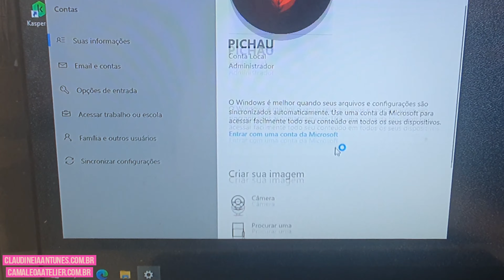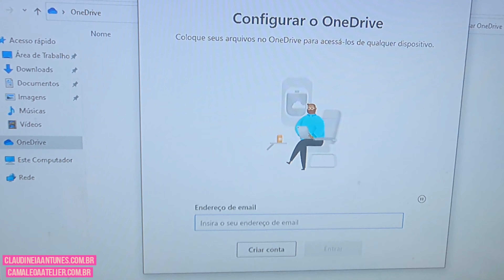UNBOXING @pichauinfo O NOVO COMPUTADOR INTEL i5-13400 QUE VAI REVOLUCIONAR O MEU SETUP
OLA AMORES, no video de hoje unboxing computador desktop, comprei a um mês atras na @pichauinfo
Mas não é só isso! O computador desktop Intel i5-13400 da Pichauinfo possui um design moderno e elegante, com detalhes que fazem toda a diferença. Além disso, ele vem acompanhado de todos os acessórios necessários para você começar a usá-lo imediatamente.
Nesse vídeo, vamos mostrar todos os detalhes do unboxing, desde a abertura da caixa até fazendo atualizações do sistema. Vamos mostrar como é fácil configurar e utilizar o computador.

Computador Pichau Gamer Seere, Intel i5-13400, UHD Intel 730, 16GB DDR4, SSD 240GB.

Eu sou Claudineia Antunes, Produtora de conteúdos Digitais, Costureira, Modelista e estudante de LICENCIATURA DE COMPUTAÇÃO na UNIASSELVI e DESIGN DE MODA na UNOPAR
Acredito na Educação mediada pelas Tecnologias.

❤Editor de vídeo ADOBE PREMIERE
❤Editor para fotos  CC ADOBE
❤Câmera CELULAR NOTE 10